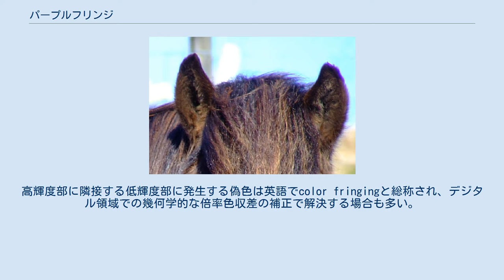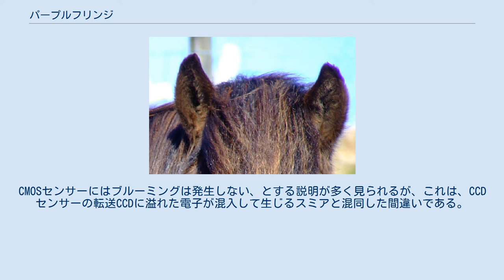パープルフリンジ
パープルフリンジとは、デジタルスチルカメラ等において、高輝度部分に隣り合った低輝度部分に紫色やマゼンタ色の偽色が出る現象のことである。
高輝度部に隣接する低輝度部に発生する偽色は英語でcolor fringingと総称され、デジタル領域での幾何学的な倍率色収差の補正で解決する場合も多い。
パープルフリンジと言う用語が使われる場合は、倍率色収差に起因しない症状を指していると考えられる。
 軸上色収差、センサーのフォトセルから溢れた電子の隣接フォトセルへの混入（ブルーミング）、Bayer補完などの処理アルゴリズム、などの複数の要因が、単一で、あるいは複合して現象を発生させていると考えられている。
軸上色収差起因の場合、青色や青紫色のパープルフリンジになることが多い。
ブルーミング起因の場合、偽色の色はホワイトバランスゲインによって作られるため、赤色と青色に同程度のゲインがかけられることが多い一般的なセンサーと屋外条件では色はマゼンタ色になることが多い。
 軸上色収差に起因する場合、レンズの設計によっては絞り込むことで症状が軽減する場合がある。
ただし、レンズによっては、絞り込んだ方が軸上色収差が大きくなる場合もあるので注意。
 ブルーミング起因の場合、センサーの感度設定を高感度寄りにすることで解決する場合が多い。
CMOSセンサーにはブルーミングは発生しない、とする説明が多く見られるが、これは、CCDセンサーの転送CCDに溢れた電子が混入して生じるスミアと混同した間違いである。